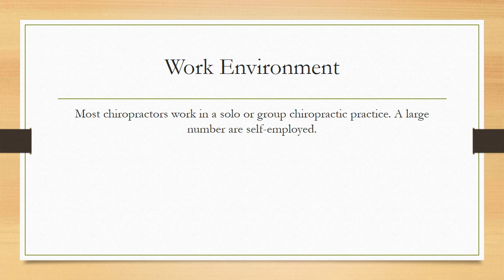Chiropractors Job Description and Salary...Unbelievable!!!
Interested in becoming a Chiropractor? Look at the video above for all you'll need to know.

Chiropractors treat patients with health problems of the neuromusculoskeletal system, which includes nerves, bones, muscles, ligaments, and tendons. They use spinal adjustments and manipulation, as well as other clinical interventions, to manage patients’ health concerns, such as back and neck pain.